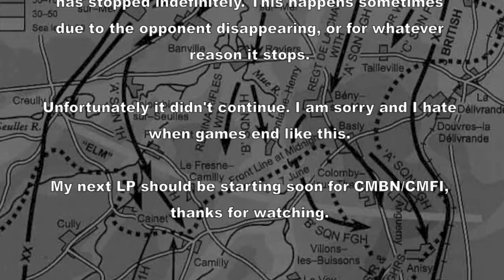LP Surrender Invites Death - Wrapup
A wrap-up message for SID.